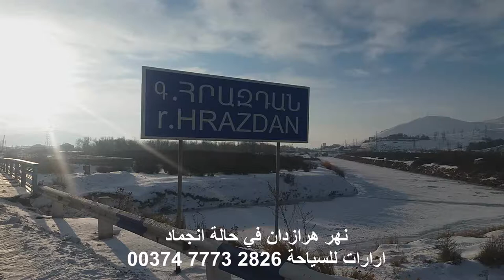دليل سياحي في ارمينيا / نهر هرازدان في حالة انجماد